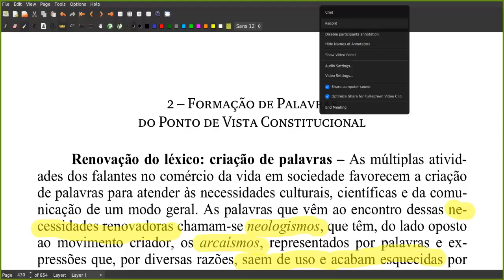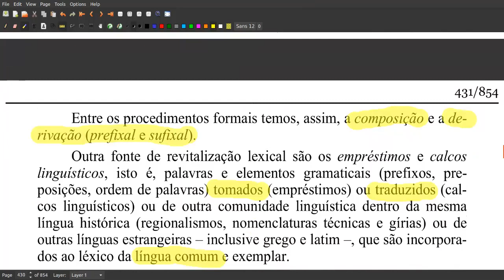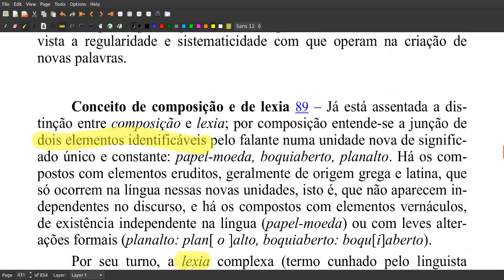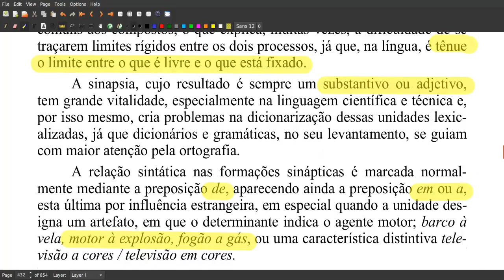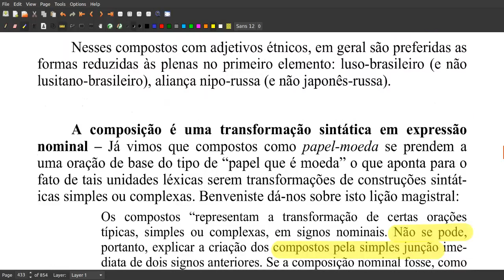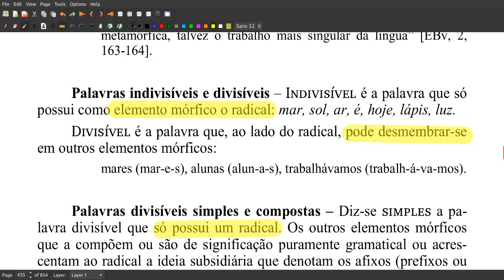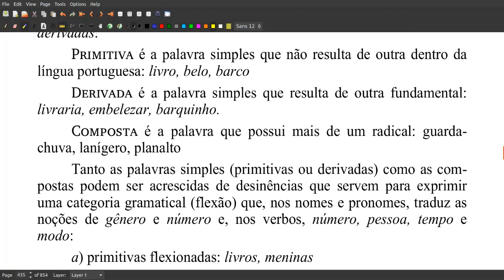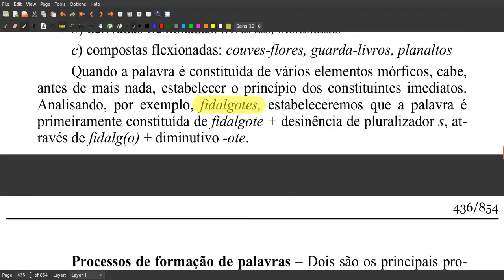Gramática cmpsvd1970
Formação de Palavras